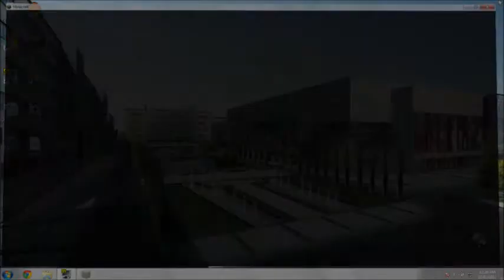Minecraft Survival Games v2.5 - Adventures with Nate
Recently I have been watching some videos on Survival Games routes and tips and I stubbled upon a guy named "TodaysMarriedGamer". I just tonight I saw nate252(his MC acc name) in a game. I had to record. Check out his channel.